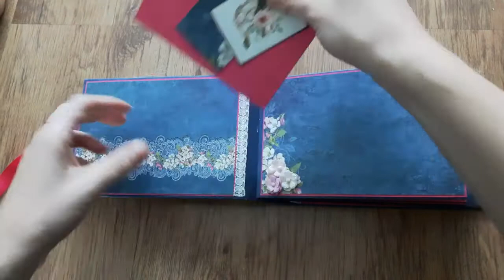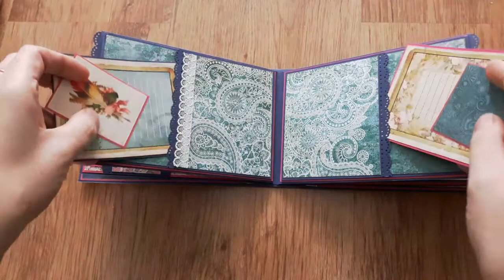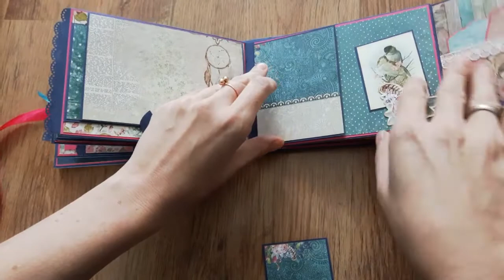Album z okazji... Bez okazji 😀 / scrapbooking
Hej ☺ Chciałabym Wam pokazać mini album o wymiarach 16,5 cm × 11,5 cm, grzbiet ok. 5 cm. Album wykonany jest z kolekcji ScrapBerry's Primavara Collection.
Najpierw zrobiłam pudełko potem album, ale okazało się że album jest minimalnie za duży, więc powstało kolejne pudełko, a pierwsze czeka na nową zawartość. 😃
Album nie jest zrobiony dla konkretnej osoby.  Na razie szuka właściciela 😊
Na razie nagrywam bez głosu bo jakoś nie mogę się przełamać. Dużo mówię tłumacząc dzieciakom matmę 😆 ale opowiadając o swoich pracach strasznie się zacinam i psułoby to filmik.